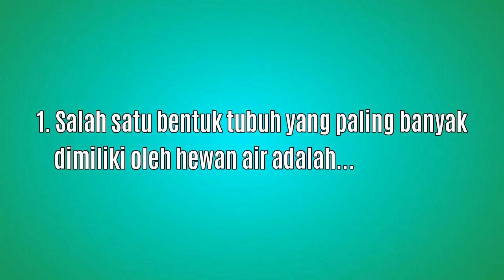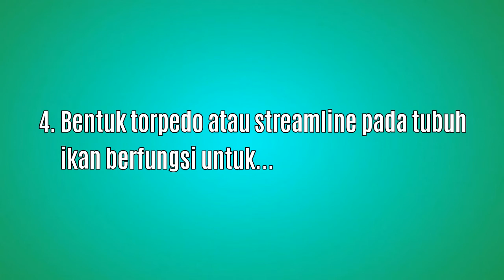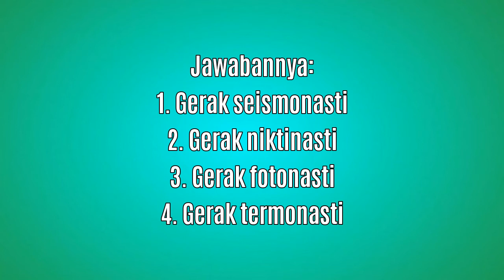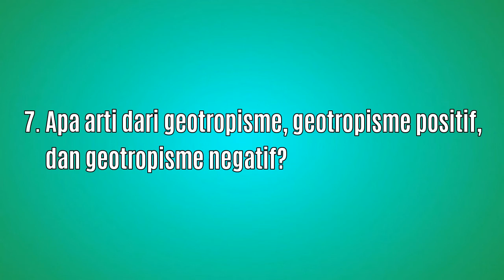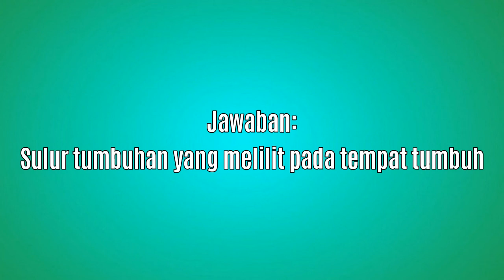Soal Vina - Kelas 8 - IPA - Sistem Gerak Tumbuhan & Hewan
Soal Vina
Oleh : Vina Permata
Kelas : 8
Mata Pelajaran : IPA
Bab : Sistem Gerak Tumbuhan & Hewan